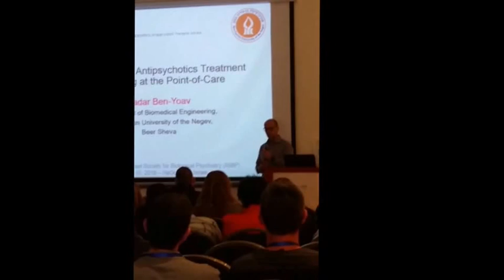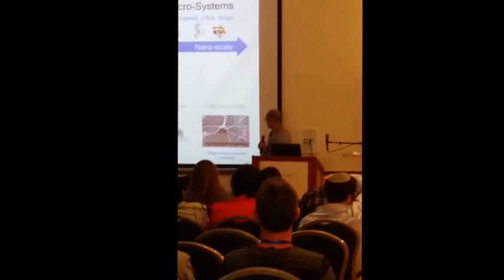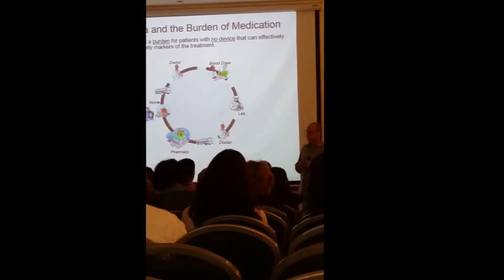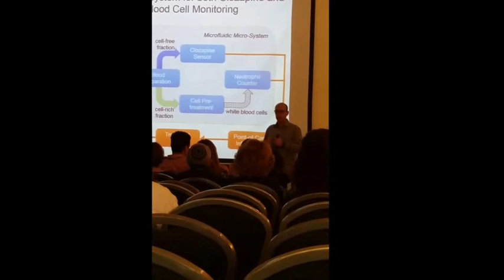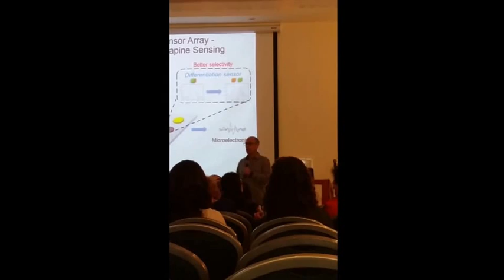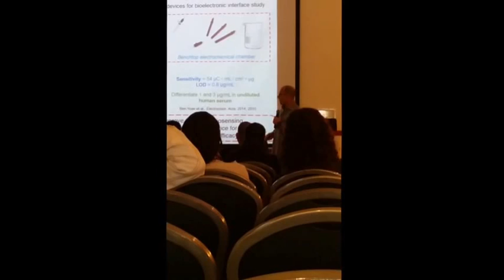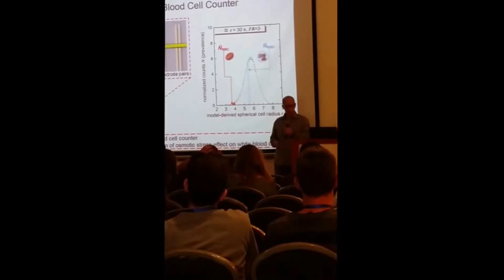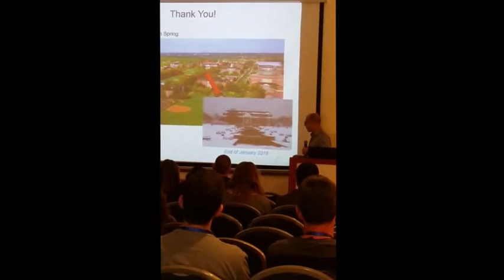My presentation at the 2016 ISBP conference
You are welcome to watch my presentation at the 2016 Israel Society for Biological Psychiatry (ISBP) conference. In this presentation I discussed about my vision of using miniaturized diagnostic devices to improve the diagnosis and treatment of mental health.